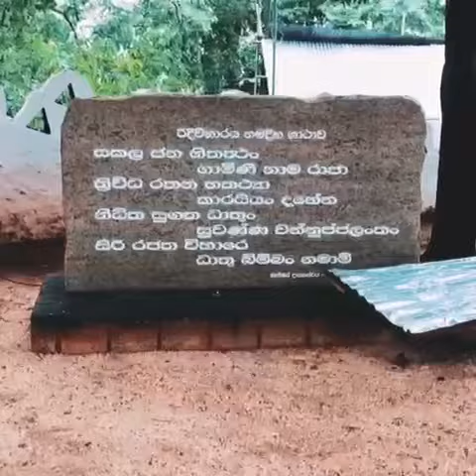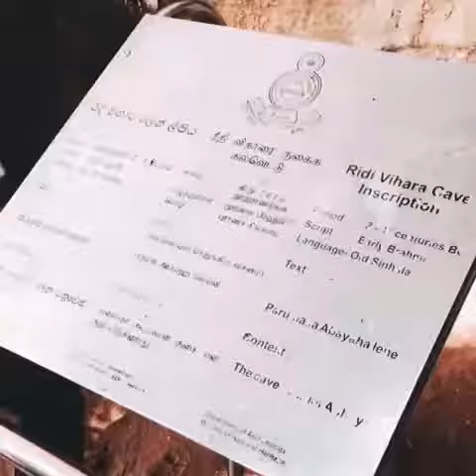Vlog 24 : Ridi Viharaya - රිදී විහාරය, Ridigama | Trazor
Ridi Viharaya (රිදී විහාරය) or Silver Temple is a 2nd-century BCE Theravada Buddhist temple in the village of Ridigama, Sri Lanka. Built during the reign of Dutthagamani of Anuradhapura, the temple is considered as the place where the silver ore, which provided silver to complete Ruwanwelisaya; one of the largest stupa in Sri Lanka, was discovered. According to the chronicles Mahavamsa and Thupavamsa, the Ridi Viharaya complex was built in gratitude for helping him cherish his dream of completing Ruwanwelisaya.

[Source : Wikipedia]